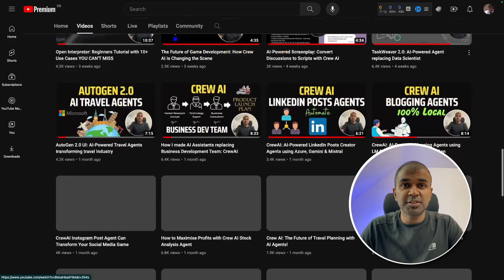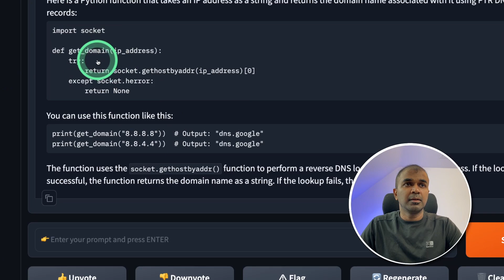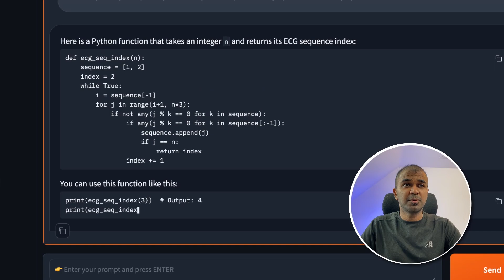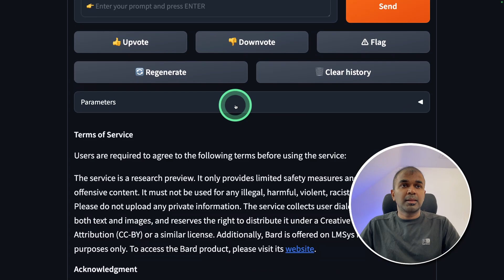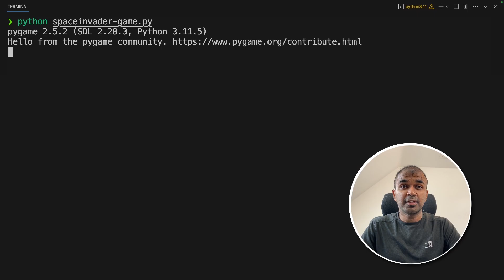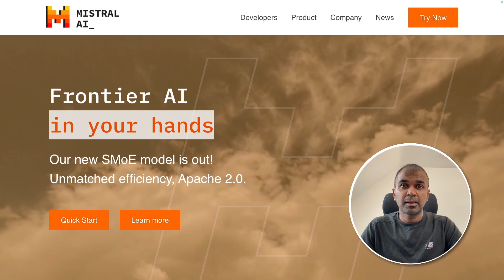Mistral Next: Did It Pass the Coding Test?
👋 Hi everyone! In today's exciting video, we're putting the Mistral Next model to the test, diving deep into its Python programming capabilities. 🐍💻 From basic arithmetic to expert-level challenges, watch as we explore how this latest prototype from Mistral AI stands up to rigorous coding tests. Whether you're a programming newbie or a seasoned coder, this video promises insights into the future of AI in coding.

👉 If you find this video helpful, smashing the like button helps us reach more curious minds like yours!

🔍 In this video, we'll start with the basics, testing Mistral Next with simple Python tasks, and gradually ramp up the complexity to expert-level challenges. See how it performs, where it shines, and where there's room for improvement. Plus, don't miss our attempt to create classic games like Snake and Space Invaders with Mistral Next's help!

Timestamps:
0:00 - Introduction to Mistral Next
0:42 - Basic Python Challenges
1:36 - Medium Python Challenge
1:51 - Hard Python Challenge
2:06 - Very Hard Python Challenge
2:33 - Expert Level Challenge Attempt
3:52 - Creating a Snake Game with Mistral Next
4:21 - Attempting a Space Invaders Game